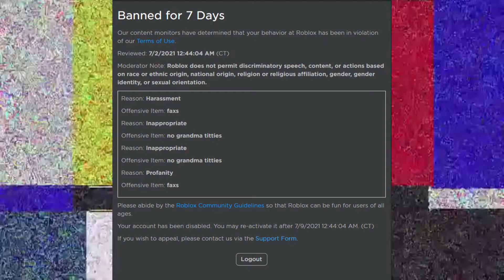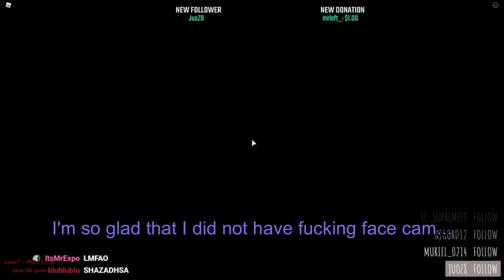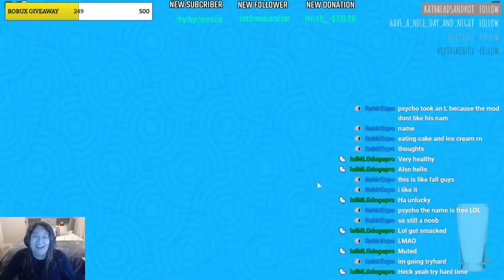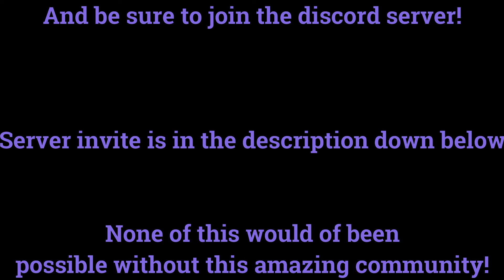The Best of shortlilbean on twitch.tv!!!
Hello there! Preston here! Kellie hasn’t posted in her youtube channel for awhile, but she is back! She’s going to try and edit some videos for you guys every now and then, but for the meantime, she has given me permission to edit some compilations of clips from her stream! I hope you all enjoy! Make sure to watch and follow her on the socials below:

** Youtube account managed by Kellie and Preston.
Video made and edited by Preston.

~~THIS MESSAGE WAS APPROVED BY KELLIE~~